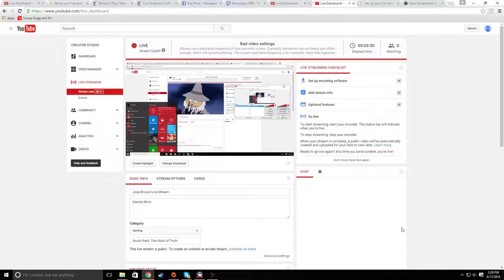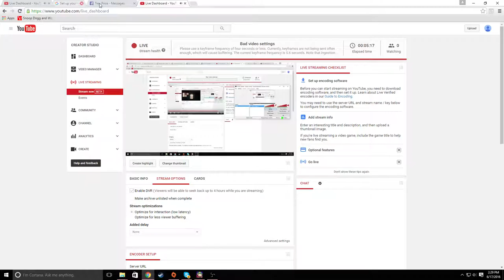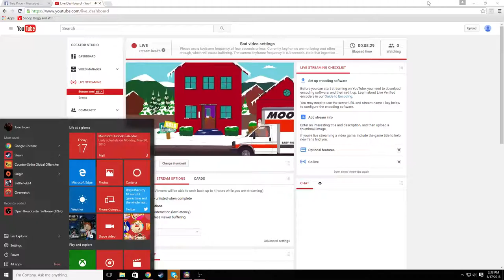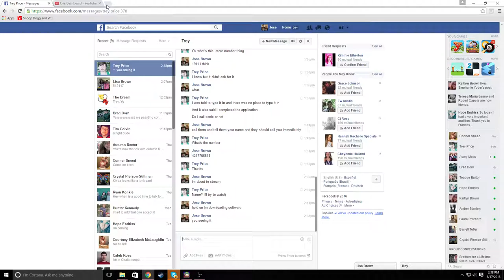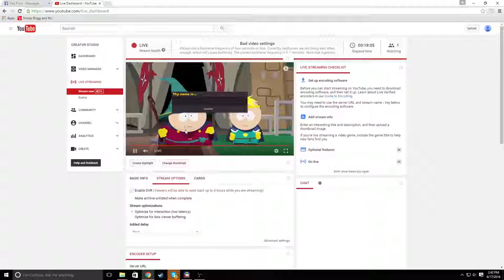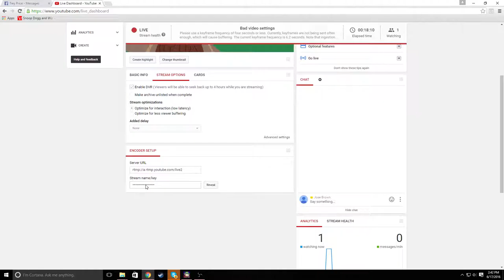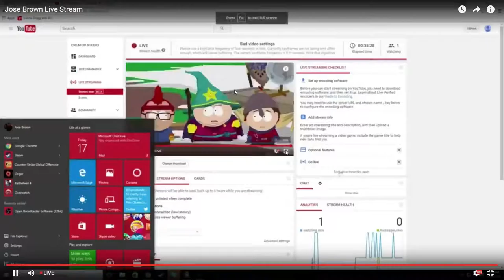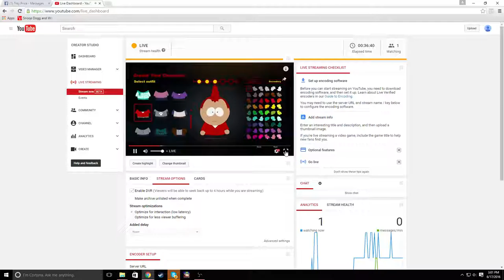Jose Brown Live Stream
Games Bros